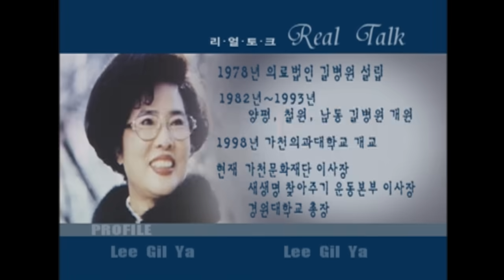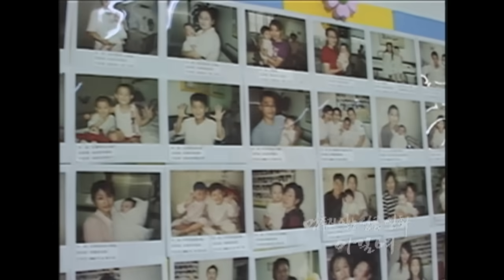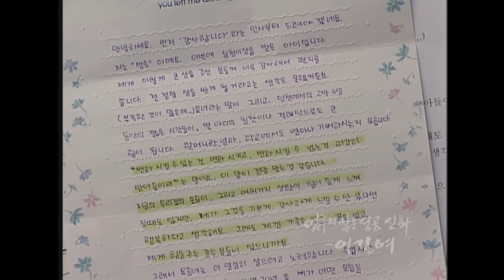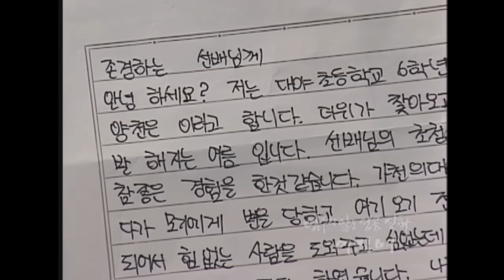KBS 김동건의 한국한국인_가천대학교 이길여 총장